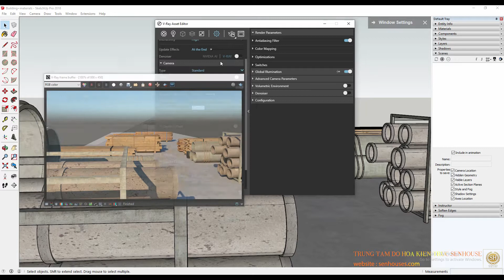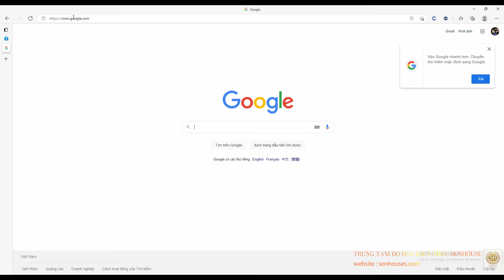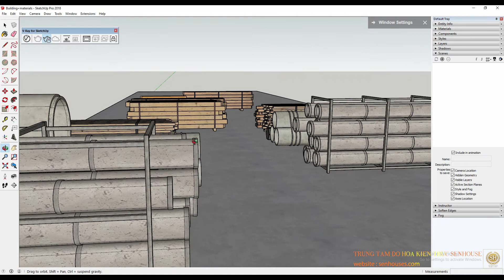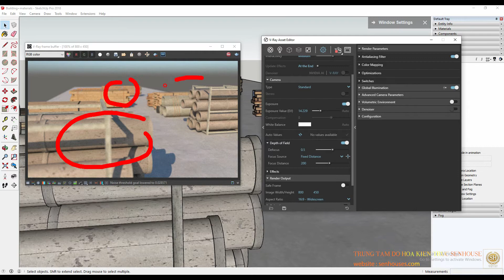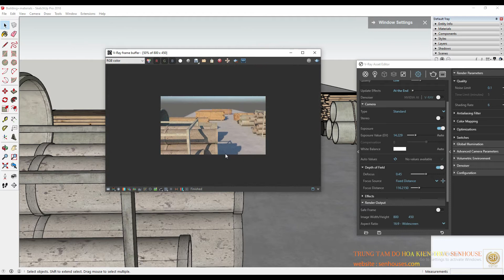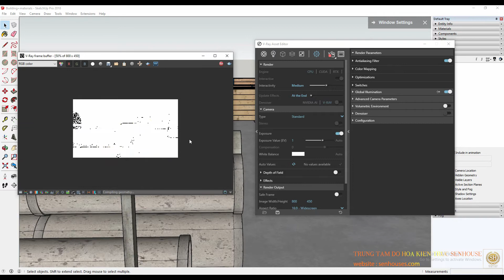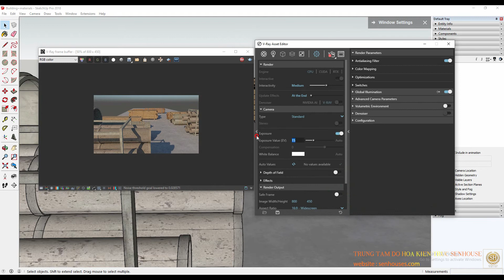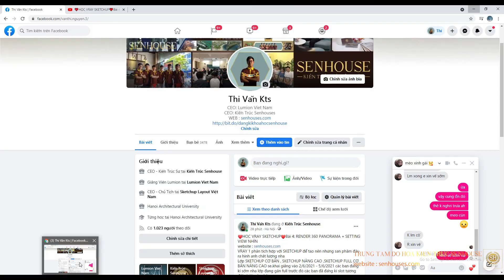❤HỌC VRAY SKETCHUP❤Bài 5: RENDER XÓA PHÔNG - CÂN BẰNG SÁNG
😱CẬP NHẬP KHÓA VRAY SKETCHUP bộ video tự học đã hoàn thiện RENDER VRAY SKETCHUP MỚI LÊN TỚI HƠN 30 BUỔI NHA CÁC BẠN 😰để đăng kí bộ tự học video ,hoặc học online các bạn đăng kí tại fanpage trung tâm

Lớp SKETCHUP CƠ BẢN , SKETCHUP NÂNG CAO ,SKETCHUP  vVRAY FULL CƠ BẢN NÂNG CAO sẽ khai giảng hàng tháng các bạn đăng kí sớm nha lớp đang gân full trước đó các bạn đã đăng ki slot tương đối nhiều nha ^^